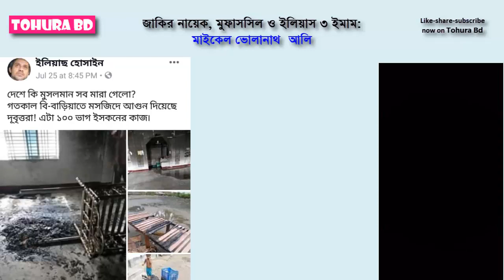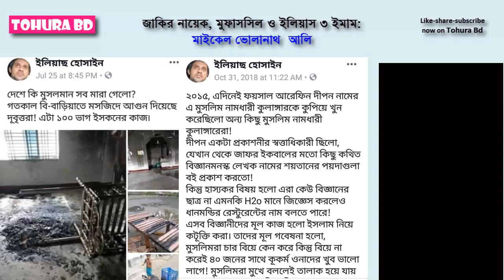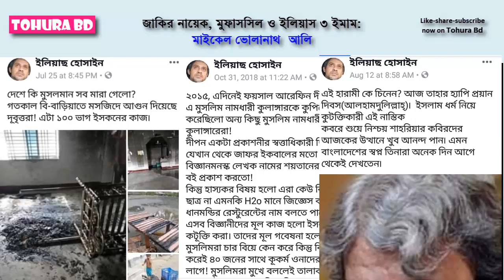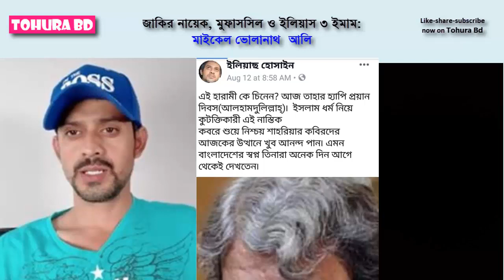জাকির নায়েক, মুফাসসিল ও ইলিয়াস- ৩ ইমাম: মাইকেল। Zakir Naik, Mufassil and Ilyas- 3 Imams: Michael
জাকির নায়েক, মুফাসসিল ও ইলিয়াস- ৩ ইমাম: মাইকেল
বিতর্কিত ধর্ম প্রচারক জাকির নায়েকের উস্কানিমূলক মন্তব্যের বিরুদ্ধে প্রতিবাদের ঝড় উঠেছে মালয়েশিয়ায়। মালেশিয়ার ন্যাশনাল পেট্রিওটস অ্যাসোসিয়েশন জানিয়েছে, মালয়েশিয়দের উষ্কানিমূলক বক্তব্য দেওয়া বন্ধ করুক জাকির নায়েক। সেইসঙ্গে জাকির নায়েককে মালয়েশিয়া থেকে বের করে দেয়ার দাবি উঠেছে।
সম্প্রতি জাকির নায়েক মালয়েশিয়ার কোটা বারু শহরে এক বক্তৃতায় ভারতের মুসলমানদের সঙ্গে মালয়েশিয়ার হিন্দুদের অবস্থান তুলনা করেন। সেখানে তিনি বলেন, ভারতে মুসলমানরদের তুলনায় মালয়েশিয়ায় হিন্দুরা ১০০ শতাংশের বেশি সুযোগ-সুবিধা ভোগ করছে।

এসময় জাকির আরও বলেন, মালয়েশিয়ার হিন্দুরা প্রধানমন্ত্রী ড. মাহাথির মোহাম্মদের তুলনায় ভারতের প্রধানমন্ত্রী নরেন্দ্র মোদির প্রতি বেশি আনুগত্য প্রকাশ করে। জাকিরের এসব বক্তব্যের জেরে শুরু হয় বিতর্কের ঝড়।

ন্যাশনাল প্যাট্রিয়টস অ্যাসোসিয়েশনের সভাপতি দাতুক মোহম্মদ আরশাদ রাজি বলেন, ভারতীয় বংশোদ্ভূত মালয়েশিয়দের বিরুদ্ধে কথা বলে প্রধানমন্ত্রীর সুনজরে আসার চেষ্টা করছেন জাকির।

তিনি জানান, এই ধরণের স্পর্শকাতর বিষয়ে জাকিরের কথা বলার অধিকার নেই। সেইসঙ্গে হুঁশিয়ারি দেন, জাকিরকে ধর্মের ভিত্তিতে তুলনা করার থেকে বিরত থাকতে।

এছাড়া জাকির নায়েকে ওই বক্তব্যের কড়া নিন্দা করেন মালয়েশিয়ার মানবসম্পদ মন্ত্রী এম কুলাসেগারান।

তিনি বলেন, মালেশিয়ায় বিভিন্ন ধর্মের মানুষ থাকেন। তাদের মধ্যে বিভেদ ছড়াচ্ছে জাকির নায়েক।

এছাড়া তিনি অভিযোগ করেন, জাকিরের বিরূদ্ধে এর আগেও বেশ কয়েকবার হিন্দু-মুসলিম বিভেদ ছড়ানোর চেষ্টা করেছেন। মালয়েশিয়া থেকে জাকিরকে বিতাড়িত করার চেষ্টা করবেন বলে জানান তিনি।

কুলাসেগারান আরও বলেন, ভারতে আর্থিক কেলেঙ্কারী ও মৌলবাদী কার্যকলাপের সঙ্গে জড়িত জাকির নায়েক। সময় হয়েছে তাকে ভারতের প্রশাসনের হাতে তুলে দেওয়ার। তথ্য সূত্র: মালয় মেইল, দ্য স্ট্রেইট টাইমস।
জাকির নায়েক, মুফাসসিল, ইলিয়াস, ৩ ইমাম, মাইকেল ভোলানাথ আলি